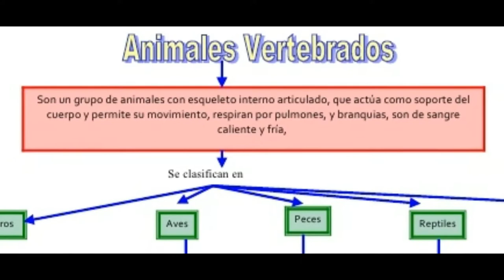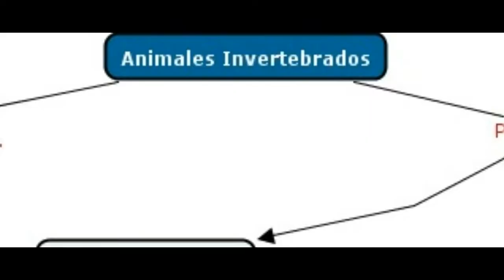Los animales | vertebrados & invertebrados